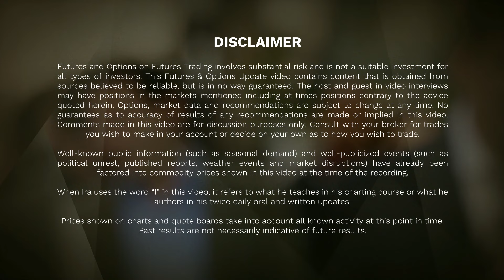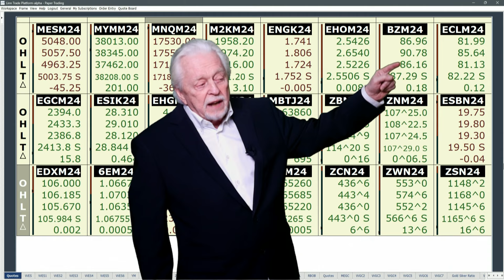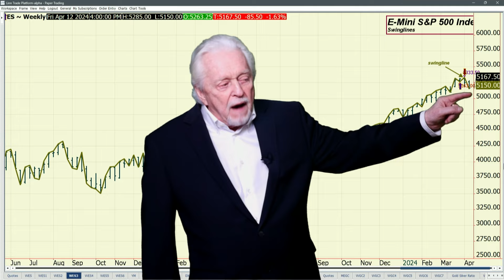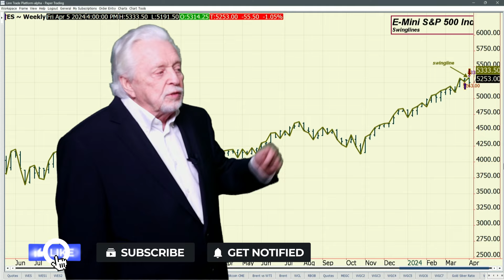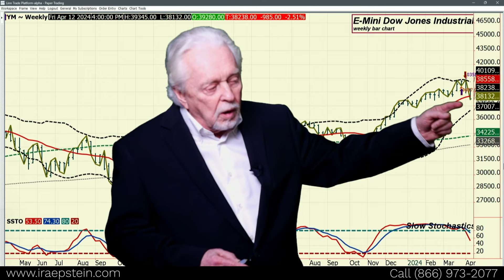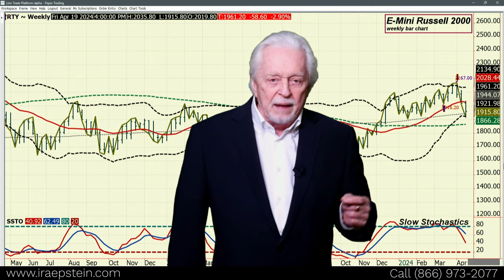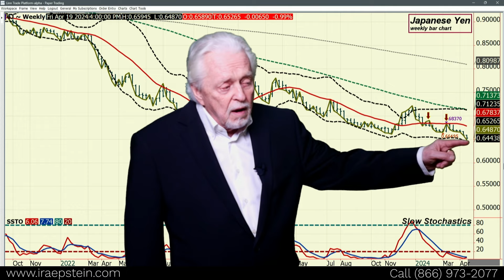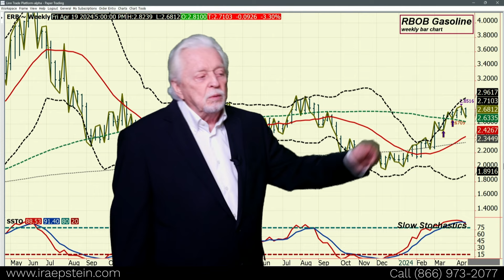Financial Markets: Market Seems in Corrective Mode to the Downside Except Metal; Ira's Vid 4 19 24